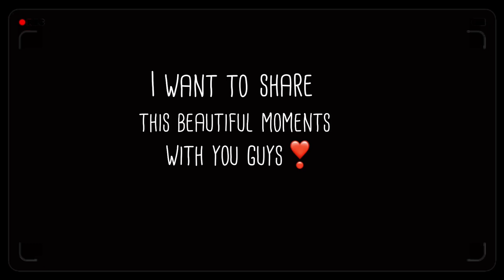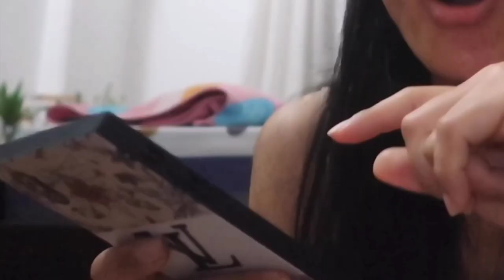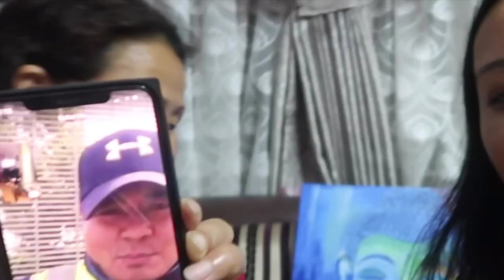I DID A CANVAS PAINTING AS A SURPRISE GIFT FOR MY PARENTS || Happy moments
It's my first time painting on a canvas. i had to do this because i wanted to give something to my parents as they have always supported me and been there for me from the very first. Hope you all will like this video.

Follow me on:
My online shop for handmade products : the.stitch_

3.Title: Runaways by Silent Partner